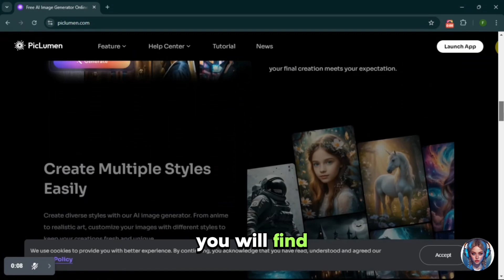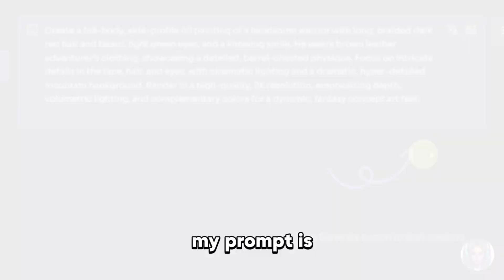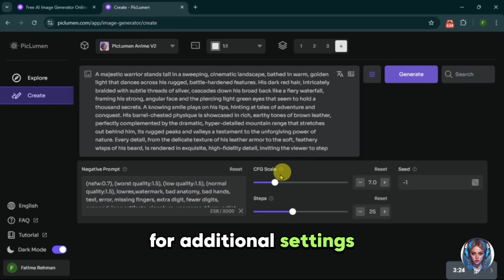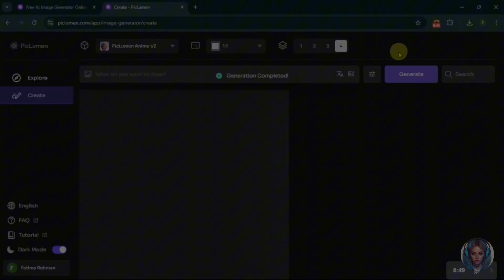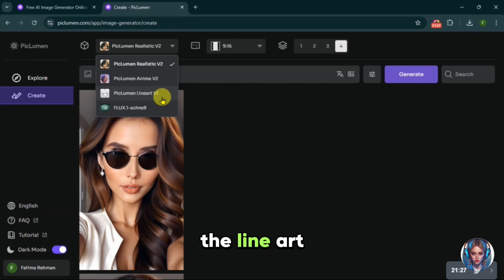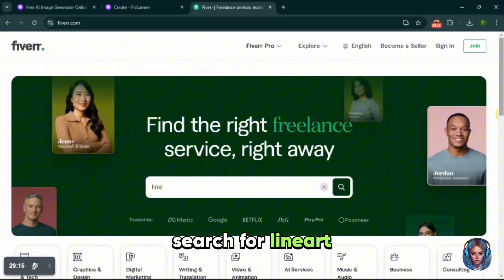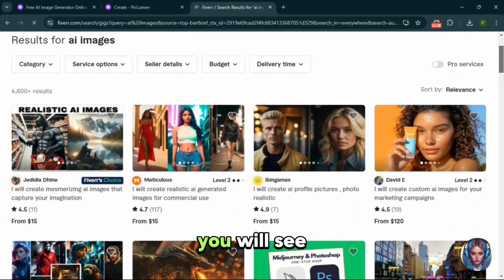Get UNLIMITED AI Images with PicLumen for FREE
PicLumen: 100% Free Midjourney Alternative | Unlimited AI Images | Generate AI images for free with this free AI image generator tool

Are you looking for a completely free tool to create stunning AI-generated images? Look no further! In this video, I’ll introduce you to an amazing free image-generating tool that allows you to create professional-quality images—whether you’re into anime, realism, or line art. And the best part? It's 100% free!

Not only will I show you how to create these amazing images, but I’ll also reveal how you can turn these free images into a source of income. Whether you're interested in selling AI-generated images on platforms like Fiverr or just want to enhance your creative projects, this tool has everything you need.

Free AI image generator 2024
AI art generator no watermark
How to make money with AI art
Best AI tools for artists
Create digital art for free
Free AI anime generator
AI-generated images tutorial
How to sell AI art online
High-quality AI images for free
Fiverr AI image seller
Passive income with AI tools
AI image creation for beginners
Earn from AI art 2024
AI art Fiverr tutorial
Free tools for digital creators
Free AI art tools
How to earn money online
AI image generation tutorials
AI art tutorials for beginners
Digital art tools 2024
Best AI tools for content creators
AI image tutorial step by step
How to sell digital art online
Earn with AI 2024
AI-generated art Fiverr
Make money from AI art
Free digital art tools for creators
Free image generator
Free AI art tool
How to create AI images
Generate images for free
AI image generator 2024
Earn money with AI art
Make money with AI images
Piclumen tutorial
AI art Fiverr
Free anime art generator
Realistic AI images
Best free AI art generator
Free digital art tool
Sell AI images online
AI image creation tips